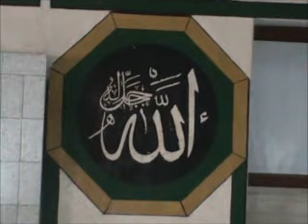RAFET HOCA HUTBE 1